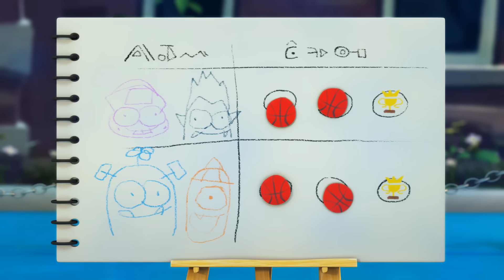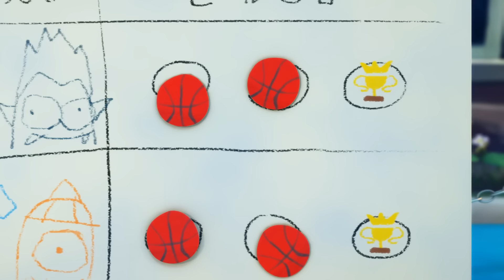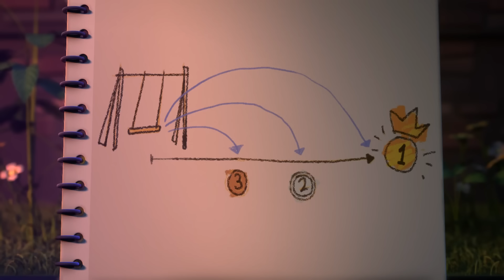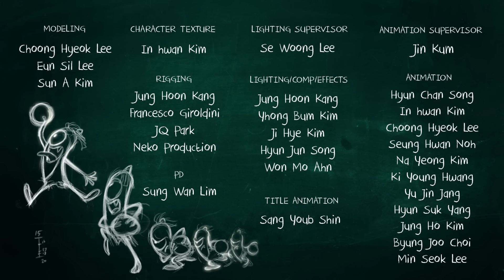Funny Animated Cartoon | Spookiz School Sports Day Championship 2017 스푸키즈 | Cartoon for Children